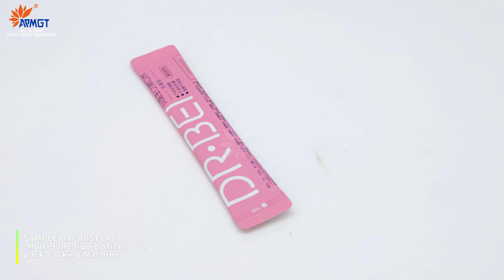Mouthwash liquid sachet packing machine-apmgt packing machinery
GH560BY liquid packing machine is suitable for stick pack.

Video from Guangzhou All-bloom Intelligent Equipment Co., Ltd. T